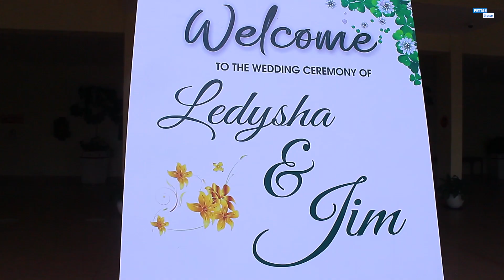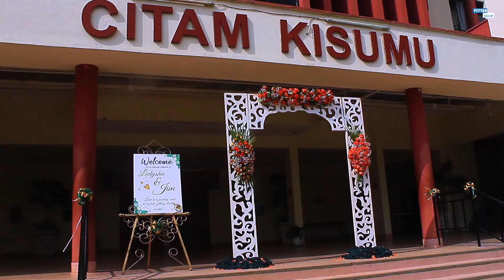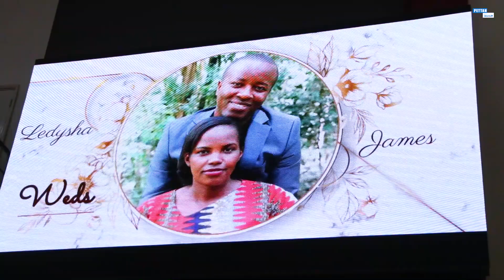Ledysha & James wedding at CITAM CHURCH | KISUMU